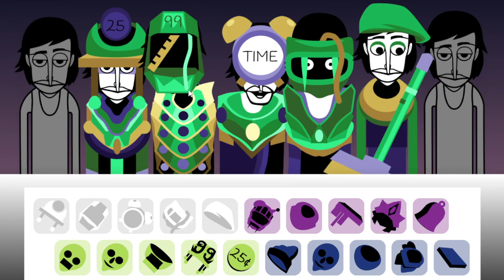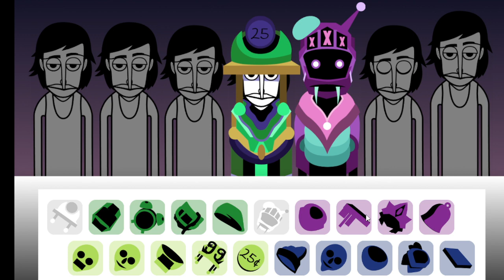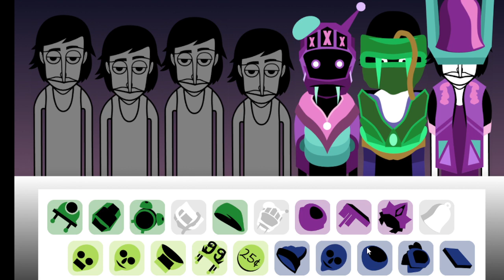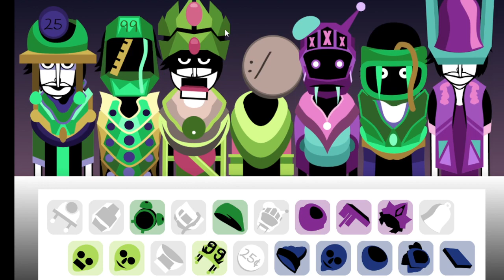I had high hopes for v5 of VBAL and its actually not bad